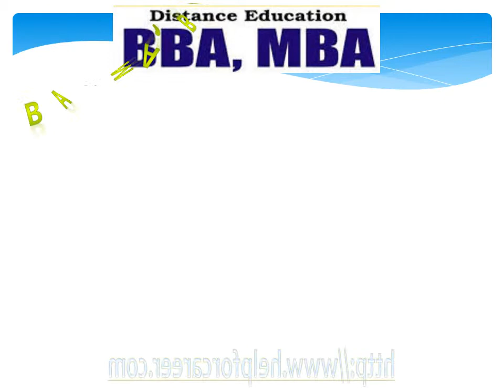direct graduation in one year mumbai { } eiilm university graduation in one year